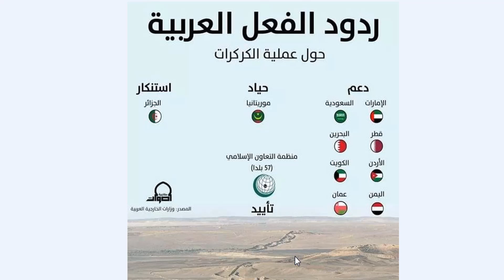دول عربية أعلنت دعمها للعملية العسكرية التي قام بها الجيش المغربي في الكركرات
السلام عليكم
تجدون في هذا الفيديو :
طريقة الحصول على كلمة السر مسار للتلميذ دون طلبه من الإدارة أو استرجاعه في حالة نسيانه

الكركرات اليوم
الكركرات الان
الكركرات المغرب
الكركرات البوليساريو
الكركرات خريطة
الكركرات على الخريطة
الكركرات موريتانيا
الكركرات اليوم 2020
الكركرات يوتيوب
موقع الكركرات
الكركرات ويكيبيديا
الكركرات والكويرة
الكركرات والمخدرات
وكالة الكركرات
المسافة بين الكركرات والكويرة
المغرب و الكركرات
الكركرات هسبريس
كركرات المغرب
الكركرات نيوز
منطقة الكركرات
الكركرات مباشر
الكركرات ميديا
الكركرات مباشرة
الكركرات منطقة
موريتانيا الكركرات
معبر الكركرات
معبر الكركرات اليوم
الكركرات لكويره
البوليساريو الكركرات
كركر كركر
كركرات الكركرات
قضية الكركرات
قندهار الكركرات
قصة الكركرات
قافلة الكركرات
قرب الكركرات
الكركرات في الخريطة
الكركرات فيديو
الكركرات في الصحراء الغربية
الكركرات فيسبوك
في الكركرات
موقع الكركرات في الخريطة
البوليساريو في الكركرات
الوضع في الكركرات
الكركرات غوتيريش
غوتيريش الكركرات
عن الكركرات
معبر الكركرات على الخريطة
خبر عاجل الكركرات
الكركرات المغربية
الكركرات الصحراوية
الكركرات الصحراء الغربية
الكركرات الصحراء
طريق الكركرات
الكركرات صحراوي
صفحة الكركرات
صفحة الكركرات الصحراوية
صحيفة الكركرات
صحراء الكركرات
شبكة الكركرات
شاي الكركرات
سكان الكركرات
خبار الكركرات
معبر الكركرات خريطة
الكركرات حاليا
الكركرات حرب
الكركرات حدود
حادثة الكركرات
جديد الكركرات
جديد الكركرات 2020
جمارك الكركرات
جديد الكركرات اليوم
جريدة الكركرات
ثغرة الكركرات
الكركرات تويتر
تطورات الكركرات
تندوف الكركرات
اين تقع الكركرات
اخر تطورات الكركرات
اين توجد الكركرات
الكركرات بريس
الكركرات بالصحراء المغربية
الكركرات بالصحراء الغربية
الكركرات برس
كركرات بوليساريو
اخبار الكركرات بالصحراء الغربية
الكركرات الآن
الكركرات 2019
الكركرات 2020
تصحيح نموذج الفرض الثاني للسنة الثانية اعدادي مادة الفيزياء و الكيمياء ~العدسات الرقيقةو الانتشار
السلام عليكم
|تصحيح الفرض الاول للدورة الثانية  للسنة الثانية أعدادي |مادة الفيزياء و الكيمياء محور الضوءو الصورة
لتحميل الفرض :
للانضمام الى صفحتنا على الفيسبوك : ostadlife
الدورة الثانية